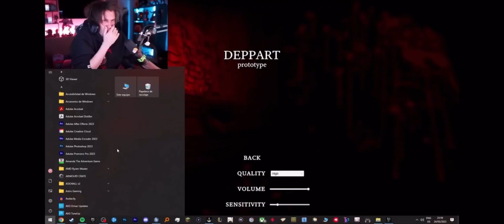Scream Rubius in game